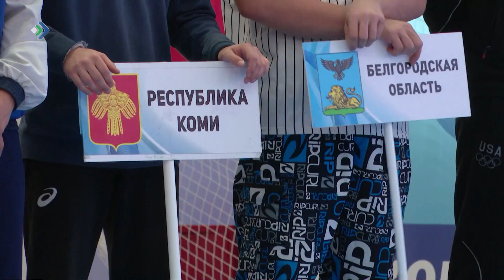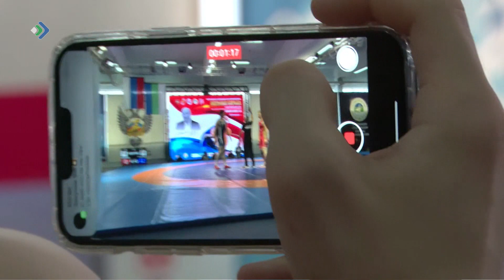В столице Коми стартовали соревнования по вольной борьбе памяти Анатолия Пошивалова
Впервые в статусе Всероссийских. В столице Коми стартовали соревнования по вольной борьбе памяти Анатолия Пошивалова.